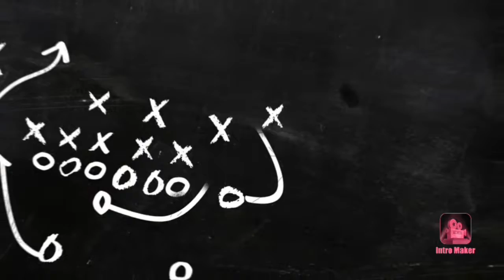Trocamos de bike de novo